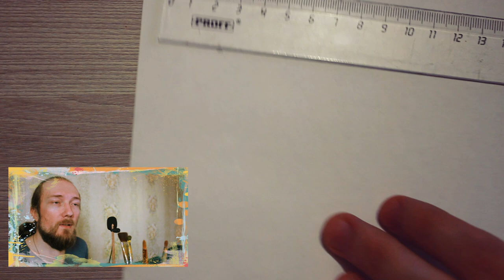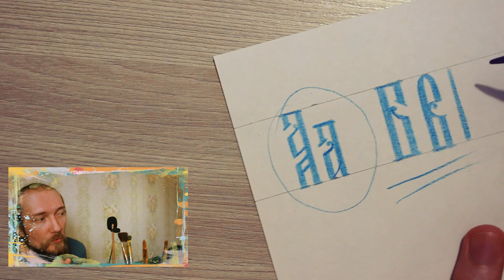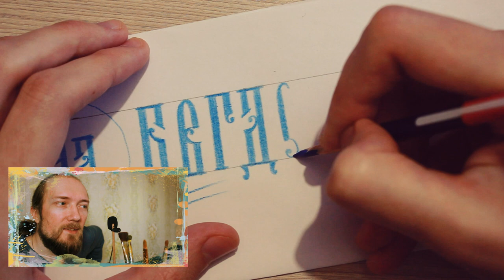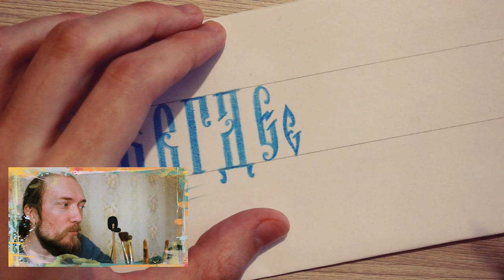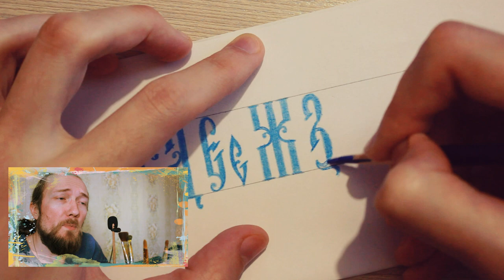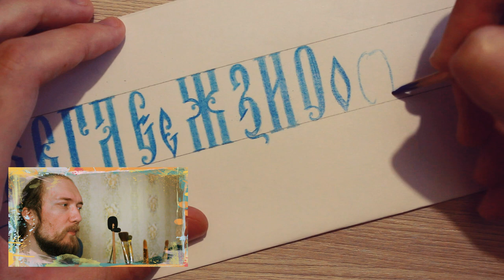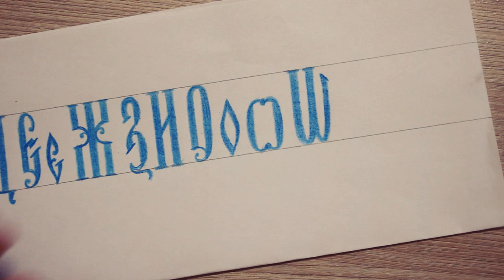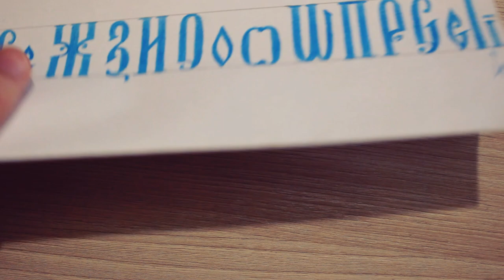𝐀𝐒𝐌𝐑 Учитель иконописи 🎨 Буквы и надписи 🎨 Часть 1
Учитель иконописи расскажет как рисовать буквы, покажет на практике, и ответит на несколько вопросов на тему жизни художника.

Писатель и художник 2 ноября 1989 года рождения, свой творческий путь начавший в семнадцать лет. Литературное творчество автора можно охарактеризовать пятью периодами. Первыми сочинениями автора были песенно-романтические серенады. Однако первое большое произведение оказалось романтичной сказкой, это второй период. Затем последовал длительный период готической романтической направленности, то были поэмы, повести, рассказы и пьесы. После автор увлекся религиозной романтикой, то был чистый идеализм, который получил свое воплощение в романе Целомудрие миролюбия. Повзрослев и испытав многие разочарования, автор обратился к романтике протеста, то была контркультура, религиозность сменилась агностицизмом. Главенствующими темами творчества Евгения Козлова являются пацифизм и девственность, имеющие в себе идею созерцательного протеста. Читатели могут даже не сомневаться в том, что Евгений Козлов творил, будучи пацифистом, девственником, трезвенником и вегетарианцем. Автор описывал то, что сам хорошо знал, понимал, что было ему лично знакомо, что он столь искренно отстаивал и защищал в своих книгах.